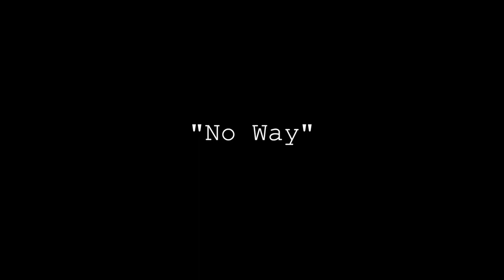Jay Diamond - No Way (Official Video) Shot by VividVizionz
Jay Diamond - No Way (Official Video)
Dir by: VividVizionz